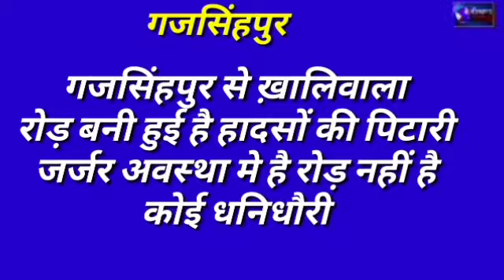बीकाणा ब्रेकिंग बीकाणा से जुड़ने के लिए सम्पर्क करें 9079949882